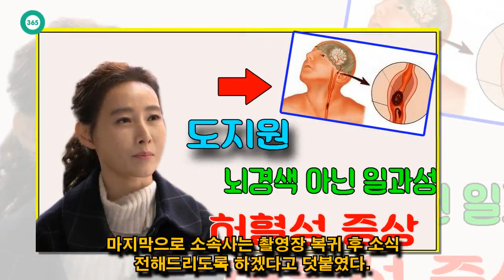John Ferguson: 도지원, "뇌경색 아닌 일과성 허혈성 증상. 곧 촬영 복귀"